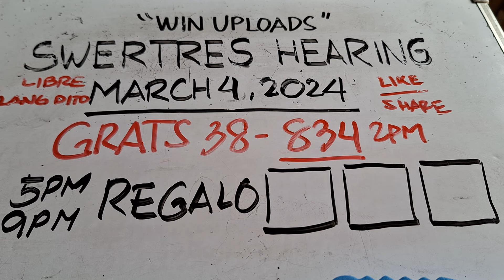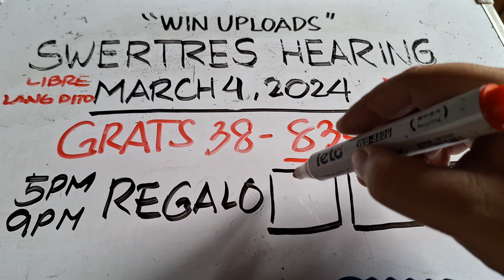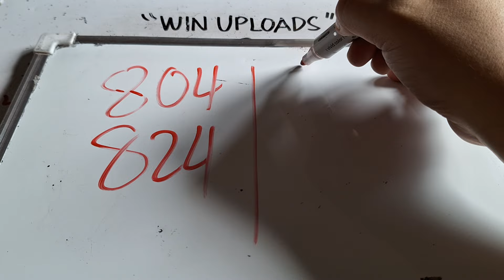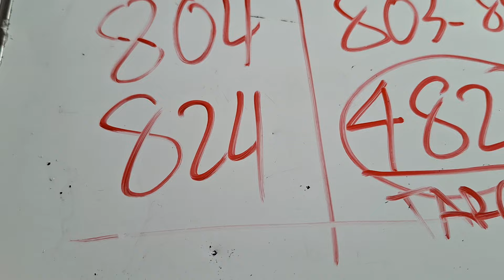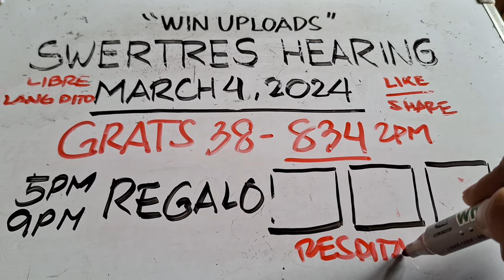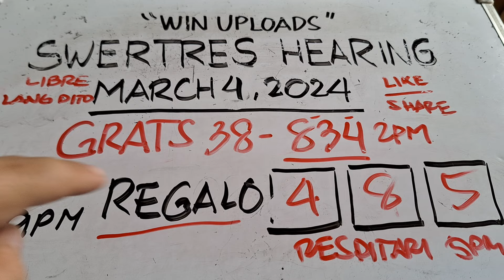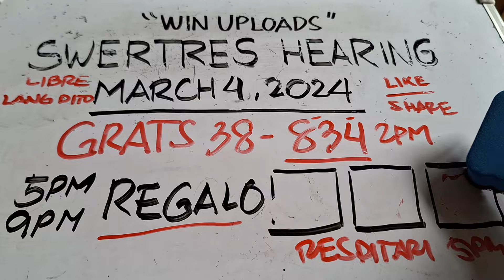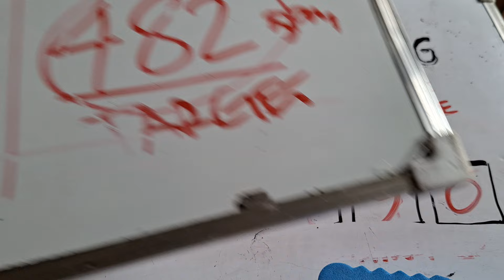Swertres Hearing Today 5PM 9PM REGALO Grats 38-834 March 4, 2024 | WIN UPLOADS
SWERTRES HEARING TODAY. Swertres (3D Lotto) Hearing/ Guide, result and Tips. March 4, 2024. Check out our Daily Swertres Hearing and STL Hearing Guides, Tips and  probables base on analysis and computation. mga ka 3D Lotto Good luck!